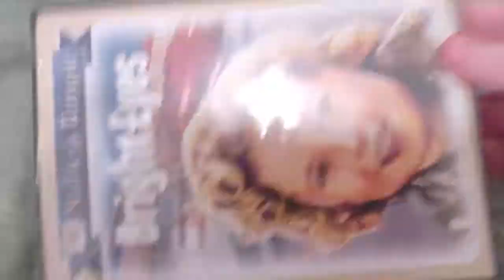Bright Eyes DVD Unboxing and Overview!